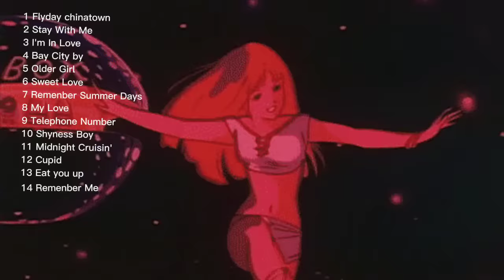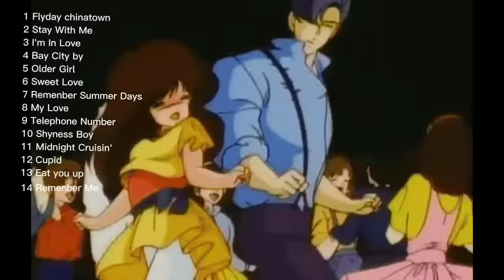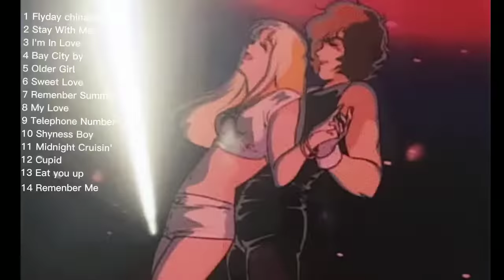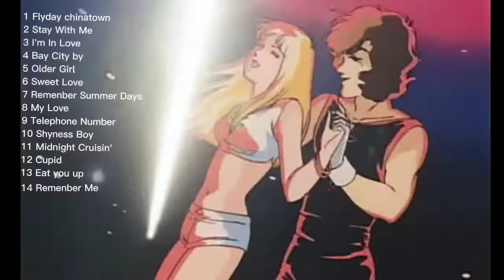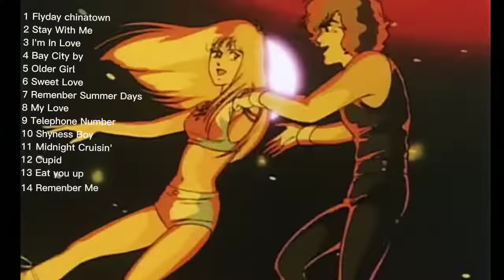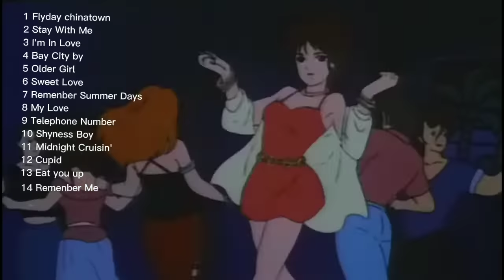Japanese 80s City Pop - Relaxing Music | 시티 팝 재생 목록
Playlist with the best of Japanese music from the 80's. I only make the songs available with no intention of monetization

Japanese 80s City Pop - シティポップ Relaxing Music 시티 팝 재생 목록
If you like 80's Japanese citypop then this playlist is for you. Enjoy the music to study and relax.

Japanese music from the 80's became very popular on the internet with the success of "Plastic Love" and others.